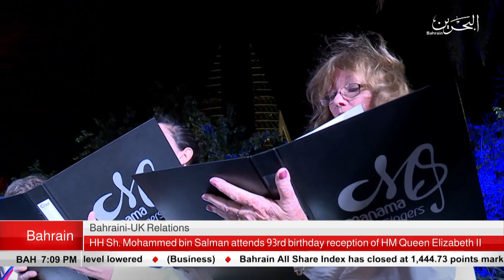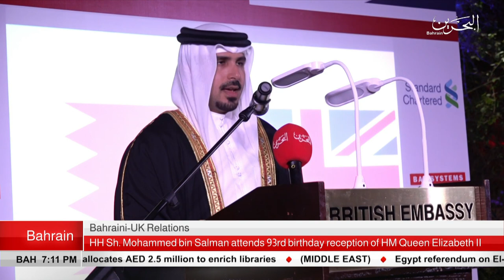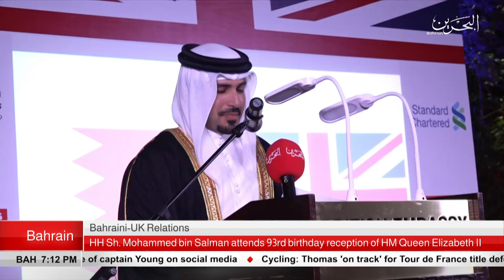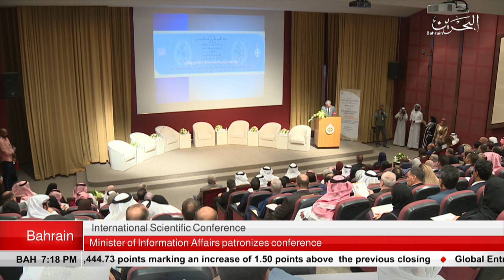BAHRAIN NEWS CENTER : ENGLISH NEWS 18-04-2019